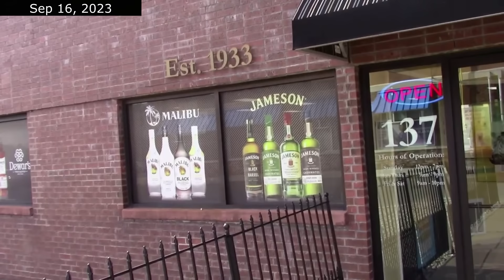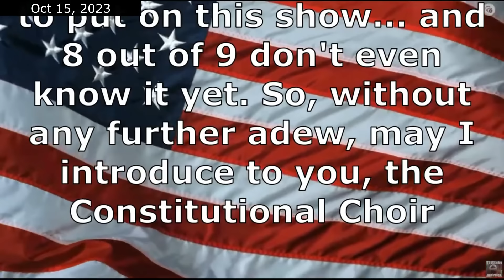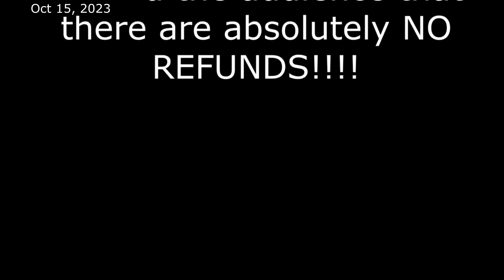Finkels 2023 Year in review (Part 15)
SPOILER ALERT - Series will end with episode #18 - to be released on Dec 21